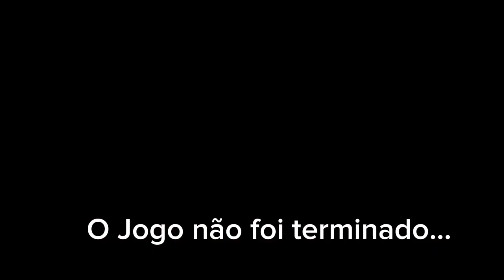Cartoon Cat Horror Game